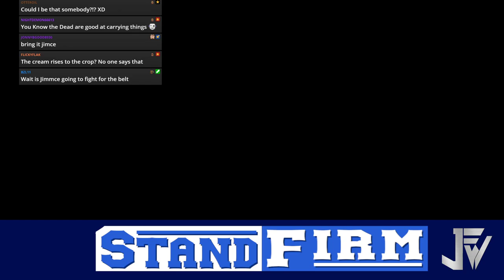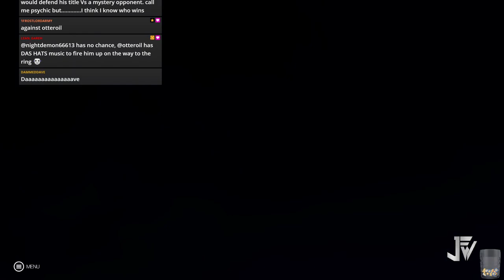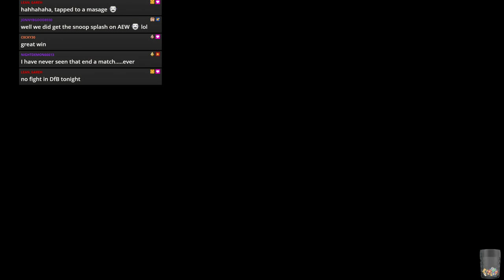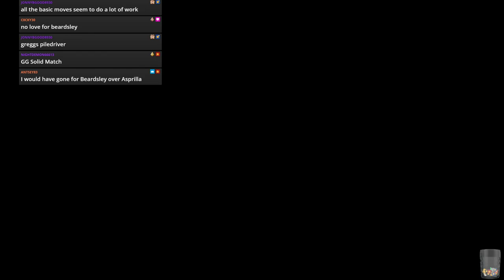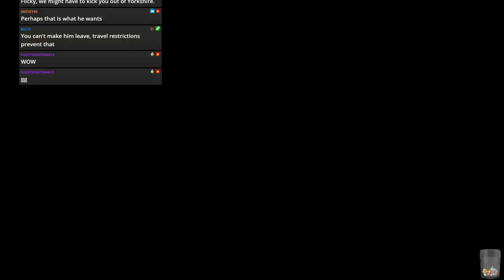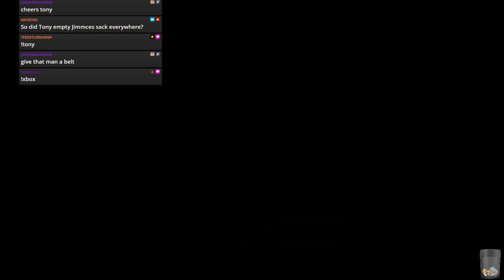WWE 2k19 - JFW Efed - STAND FIRM - Episode 37